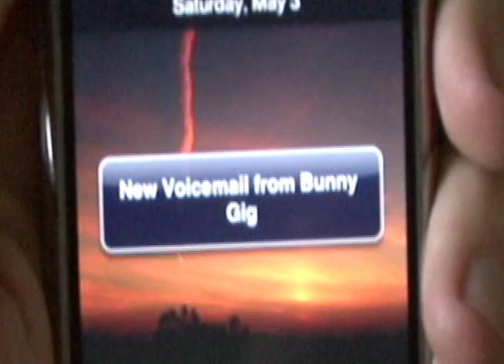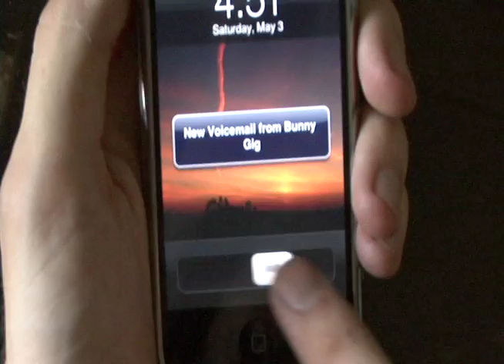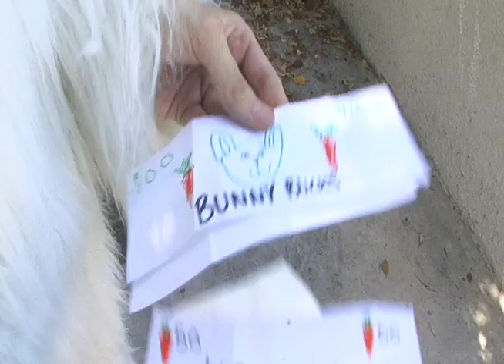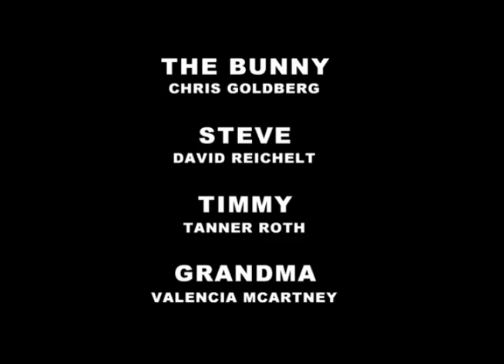BUNNY GIG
They say you can tell a lot about a film by whats on the craft services table, well this one had only a case of monster, beer, and well carrots. If that doesn't tell you about it well then its a short film that me and some friends came up with, wrote, shot, edited all in 24 hours. This is a second cut of that but still the same thing (we figured graphics are way cooler). I am very proud of this and I hope you enjoy it!